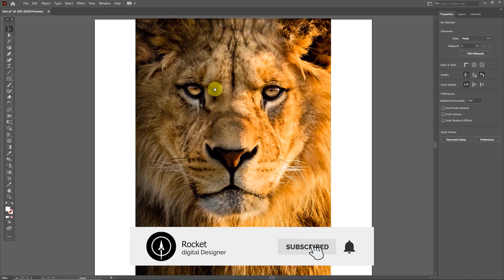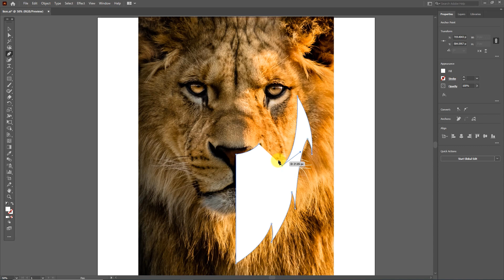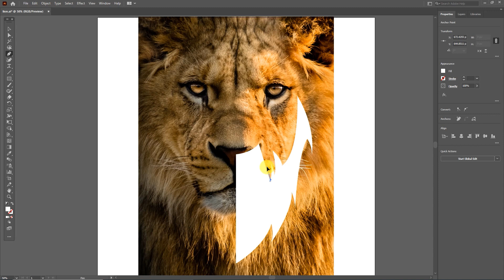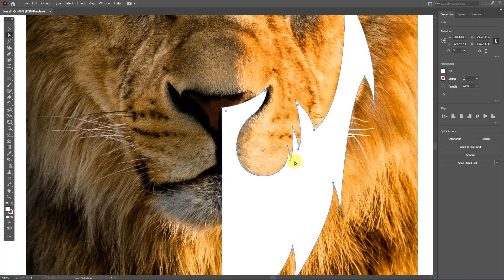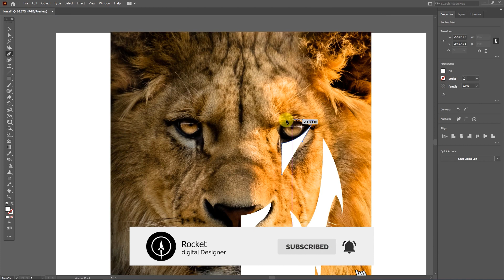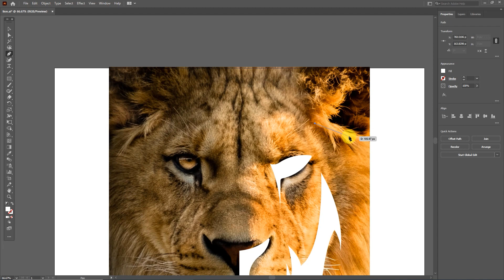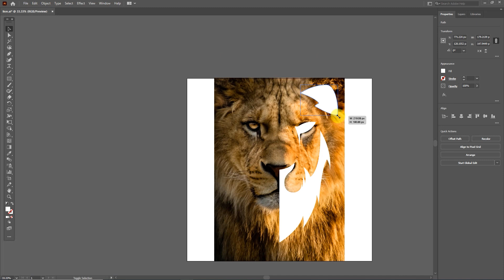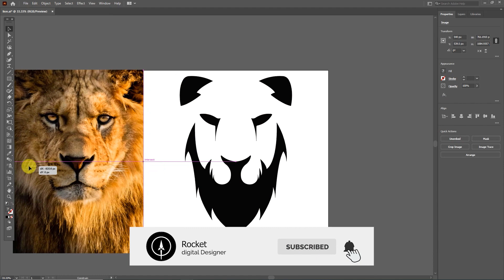Logo Design Tutorial From Image - Animal Logo 🦁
Logo Design Tutorial From Image - Animal Logo (lion logo) 🦁

Hello to my all friends
In this logo design tutorial video, I want to create a lion logo. To design the face of this lion, I used the photo of the lion

🔰 Comment your opinion and suggestions!